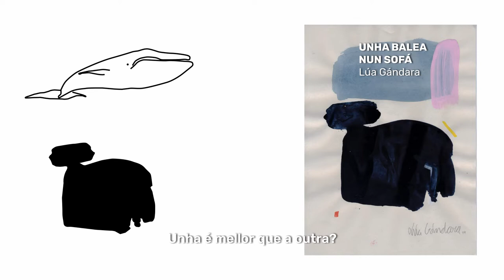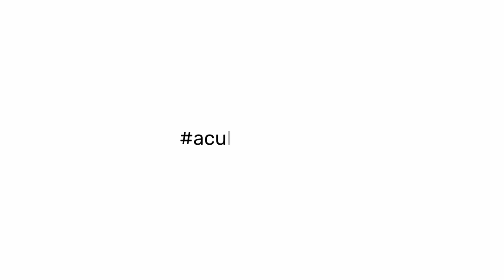Catro + catro - Lúa Gándara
Serie de oito vídeos en galego sobre a arte contemporánea, en concreto sobre a obra de artistas galegos novos: 4 mulleres e 4 homes nados nos últimos 45 anos. É un recurso didáctico sinxelo, nun formato actual, que persegue achegarlle un tema moi especializado a todos os públicos. Resulta apropiado para docentes, que o poden empregar na aula para traballar contidos do currículo de artes visuais.

Iniciativa realizada pola Asociación Cultural Urbana Taller Abierto ao abeiro do Fondo de Proxectos Culturais Xacobeo 21.